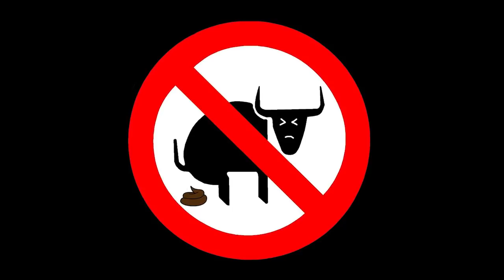Family Guy Does Russia Collusion Explained